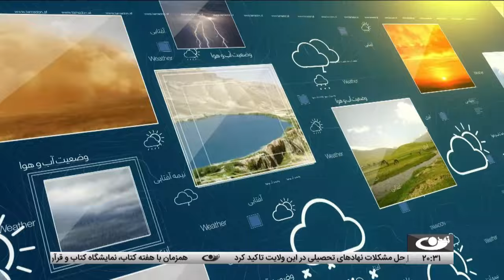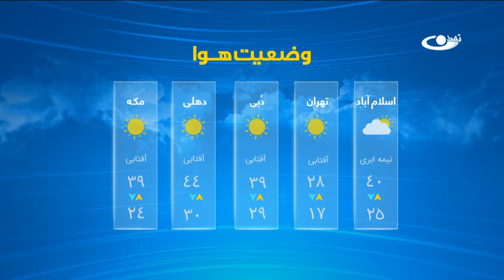Tamadon TV – 8pm News – 15 May 2024 | تلویزیون تمدن- خبر ساعت 8 شب – 26 ثور 1403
بغلان – کمک‌ بنیاد خیریه حضرت آیت‌الله العظمی فیاض(دام ظله) برای سیل‌زده گان
اتحادیه ذوب آهن: افغانستان در بخش تولید آهن‌آلات به خودکفایی رسیده
تلاش کابل برای گسترش روابط اقتصادی با کشورهای مختلف جهان
مشهد – مراسم اختتامیه پنجمین کنگره بین‌المللی امام رضا(ع) با حضور رئیس ایران
تلاش حکومت برای ساده‌سازی خدمات ادارات دولتی
سفر سرپرست وزارت تحصیلات عالی به ولایت غزنی به‌هدف بررسی مشکلات
بلخ – برپایی نمایشگاه کتاب و قرآن‌کریم به‌مناسبت هفته کتاب
بامیان – توزیع کمک برای دست‌کم 100 خانواده متضرر از سیلاب‌های اخیر
حضور کمرنگ ناشران افغان در سی‌وپنجمین نمایشگاه بین‌المللی کتاب تهران